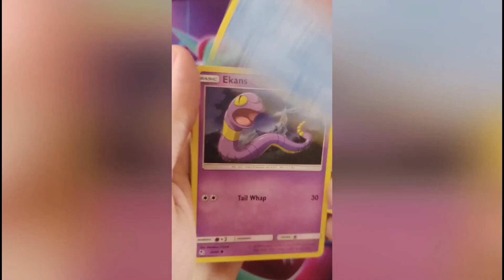Pokémon HIDDEN FATES Booster Pack Opening 11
Hidden Fates Series Episode #11 Still hunting for the shiny Charizard.